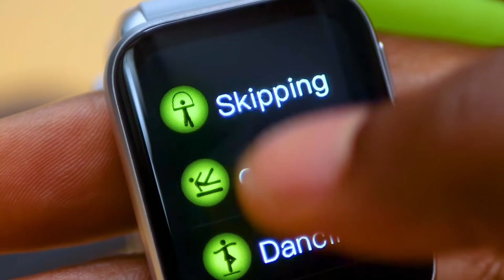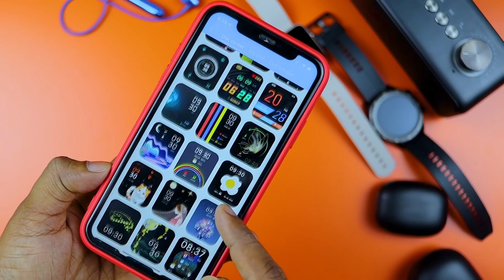oraimo All Products | Smart Accessories Now Available in Sri Lanka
ORAIMO Smart Accessories  මිල දී ගැනීම සඳහා TechTrix ආයතනයට කතා කරන්න - 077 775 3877

oraimo SoundFull (Sound Bar)  : Rs 13490/=
oraimo Watch Pro : Rs 12490/=
oraimo Tempo W3 (Watch) : Rs 11590/=
oraimo Freepods 3 : Rs 8490/=
oraimo Sports Buds : Rs 7890/=
oraimo Necklace 3 Lite : Rs 6390/=